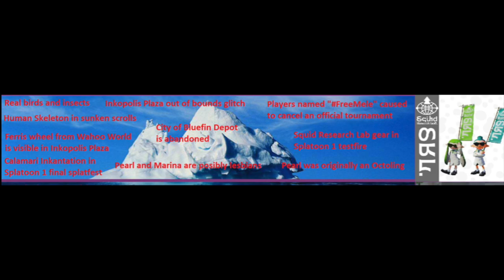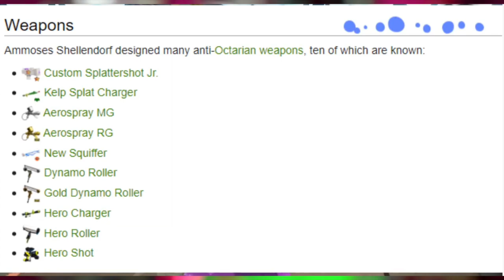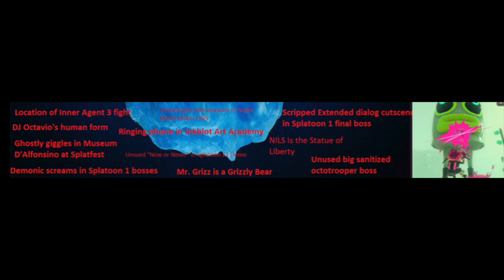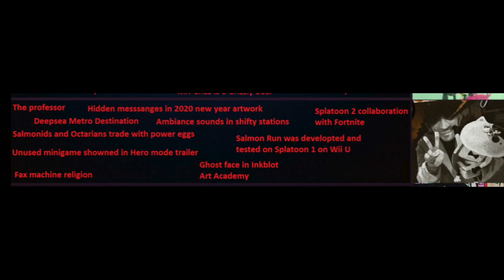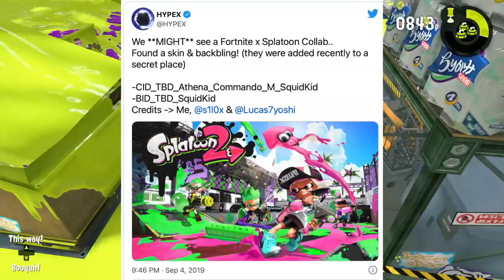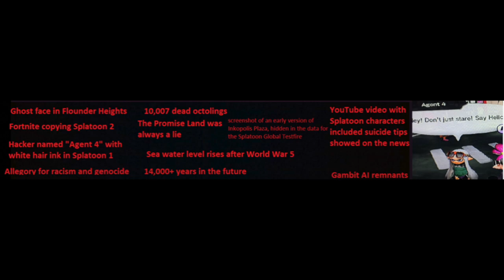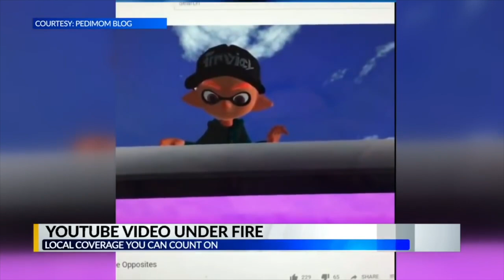The Splatoon Iceberg Explained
Splatoon as a series has a very rich world and history. Splatoon has been around for over 7 years now and has grown into one of Nintendo's biggest franchises. Splatoon has arguably the most interesting lore of all Nintendo franchises, and with such rich lore, comes information that most Splatoon players don't know. From hidden parts of Splatoon development to the unknown depths of Splatoon lore. This Splatoon iceberg will teach you things about Splatoon you've never heard of before.